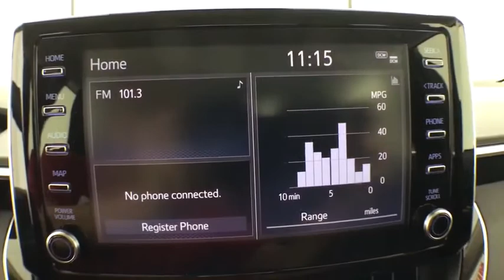2020 Toyota Corolla Corpus Christi, Portland, Victoria, Kingsville, San Antonio, TX 105719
Super White New 2020 Toyota Corolla available in Corpus Christi, Texas at Mike Shaw Toyota. Servicing the Portland, Victoria, Kingsville, San Antonio, TX area.

Wheels: 16 Wide Vent Steel,Front Bucket Seats,Premium Fabric Seat Trim,Radio: Audio AM/FM w/Navigation,Mudguards,Carpet Mat Package (TMS),4-Wheel Disc Brakes,6 Speakers,Air Conditioning,Electronic Stability Control,Front Center Armrest,Tachometer,ABS brakes,AM/FM radio,Automatic temperature control,Brake assist,Bumpers: body-color,Delay-off headlights,Driver door bin,Driver vanity mirror,Dual front impact airbags,Dual front side impact airbags,Front anti-roll bar,Front reading lights,Front wheel independent suspension,Fully automatic headlights,Heated door mirrors,Illuminated entry,Knee airbag,Low tire pressure warning,Occupant sensing airbag,Outside temperature display,Overhead airbag,Panic alarm,Passenger door bin,Passenger vanity mirror,Power door mirrors,Power steering,Power windows,Radio data system,Rear anti-roll bar,Rear seat center armrest,Rear window defroster,Remote keyless entry,Security system,Speed control,Speed-sensing steering,Split folding rear seat,Steering wheel mounted audio controls,Telescoping steering wheel,Tilt steering wheel,Traction control,Trip computer,Variably intermittent wipers,Exterior Parking Camera Rear,Auto High-beam Headlights,Distance pacing cruise control: Full-Speed Range Dynamic Radar Cruise Control (DRCC),Emergency communication system: Safety Connect with 3-year trial,Rear seats Folding position: fold forward seatback